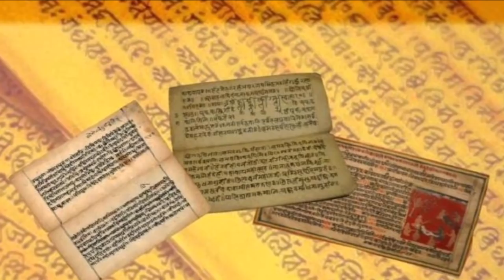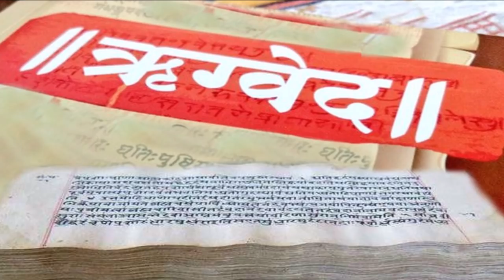गंधर्व कौन थे और क्यों करते हैं इनकी साधना? Who was the Gandharva